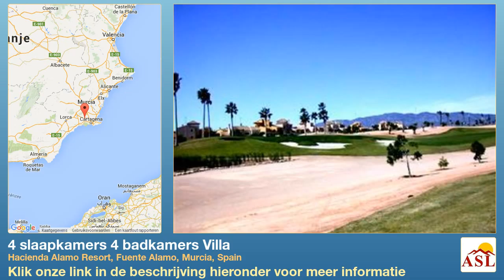4 slaapkamers 4 badkamers Villa te Koop in Hacienda Alamo Resort, Fuente Alamo, Murcia, Spain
Meer informatie op Villa te Koop in Hacienda Alamo Resort, Fuente Alamo, Murcia, Spain met 4 slaapkamer, 4 badkamers